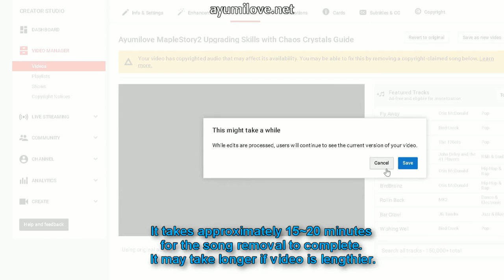Ayumilove StudioEIM Necord Music Blocks Videos containing MapleStory2 BGM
MapleStory2 Background Music blocked by StudioEIM Necord Music SME. This video shows how to use Youtube Song Removal to remove the copyrighted-block audio. If you noticed my MapleStory2 BGM music sounds monotonous with only sound effects on, the video has applied the Youtube Song Removal.